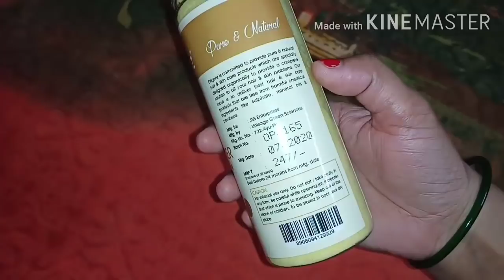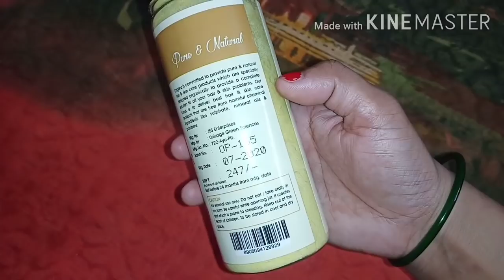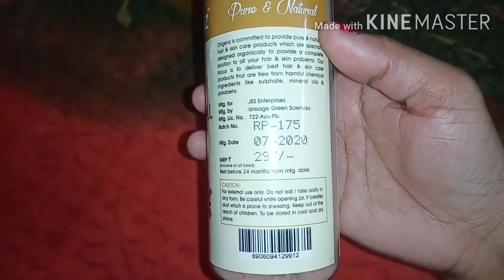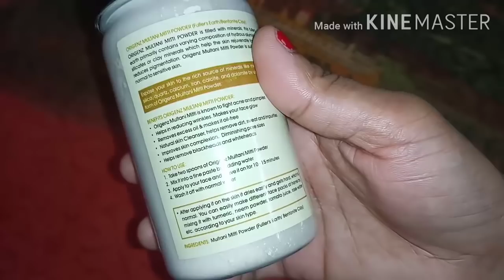सासुमाँ ने बोल दी ऐसी बात जिसकी उम्मीद नही थी🙄 सास बहु किचन मे साथ होगी तो यही होगा🤫Holiday Routine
ORANGE, ROSE, MULTANI:- Face Pack